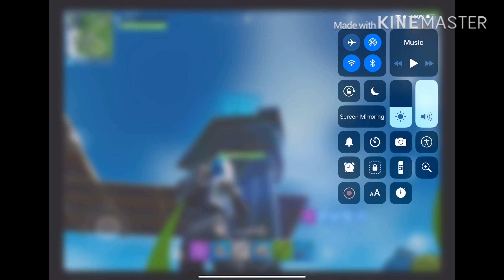Fortnite. Runes are back